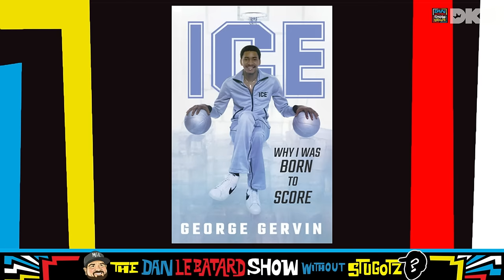George Gervin Interview, USWNT's Best Hire Ever, & Jack Spade | The Dan Le Batard Show with Stugotz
George "The Iceman" Gervin joins the show to discuss his career, his new book, what he learned from growing up in the inner city, and to listen to Mike's Victor Wembanyama take. Then, Dillon Brooks loves attention, and Emma Hayes may be the greatest hire in U.S. Soccer history. Plus, a former show guest was named People Magazine's Sexiest Podcaster, Joe Burrow and Josh Allen call each other buddy, pal, brother, and man, and we introduce the world to Jack Spade.

🔊 Mystery Crate 🔊